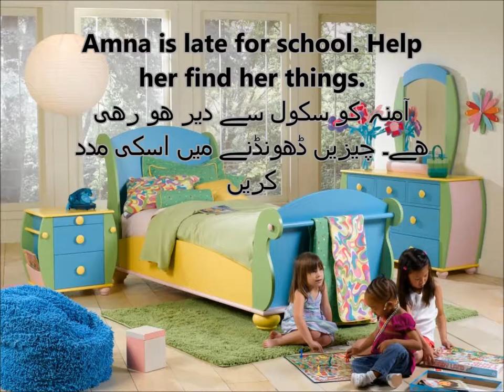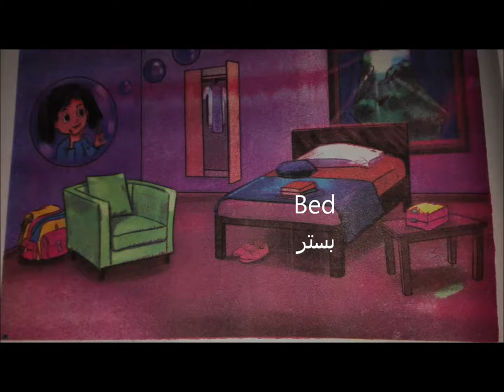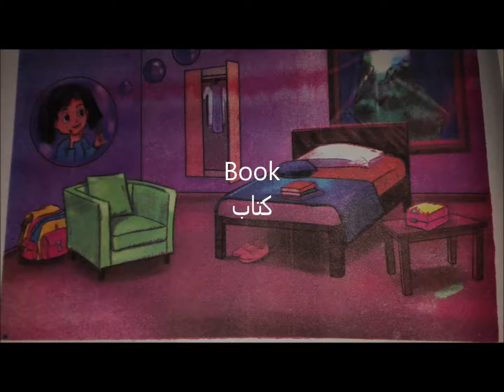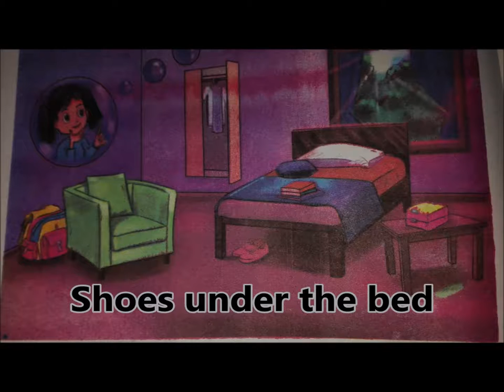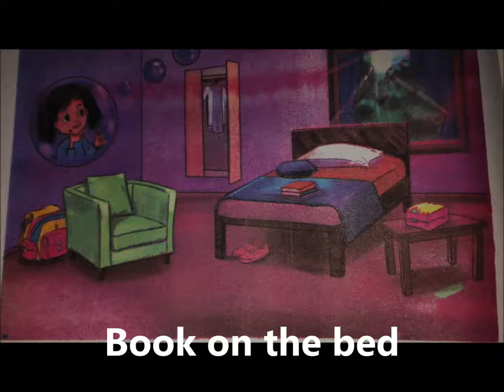Preposition/English in Urdu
learn preposition for grade 2 kids